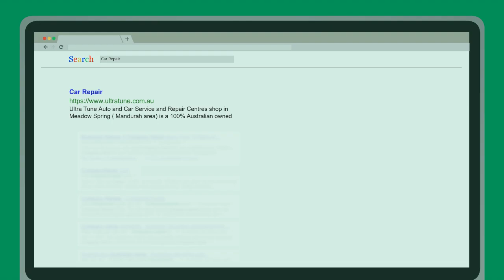Car Repair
Ultra Tune Auto and Car Service and Repair Centres shop in Meadow Spring ( Mandurah area) is a 100% Australian owned car mechanic company with over 30 years involvement in the Australian car servicing business and more than 260 established centres, Australia wide.
Ultra Tune is clearly recognised as the industry leader in specialised car servicing, tuning and tyres and as an innovator in developing new products to meet changing demands.
Ultra Tune Meadow Springs provides both Fleet and Private motorists with a full range of services, each designed to be performed in a structured series of operating procedures ensuring faster, more efficient and performance enhancing servicing.

Keyword Searches:
Shop Mechanic
Car Battery Shop
Car Bodywork
Mechanic Auto electrical service
Car Repair Mandurah
Shop Mechanic Mandurah
Car Battery Shop Mandurah
Car Bodywork Mandurah
Mechanic Auto electrical service Mandurah

Business Name:
Ultra Tune Meadow Springs

Address:
1/63 Gordon Rd, Greenfields WA 6210, Australia